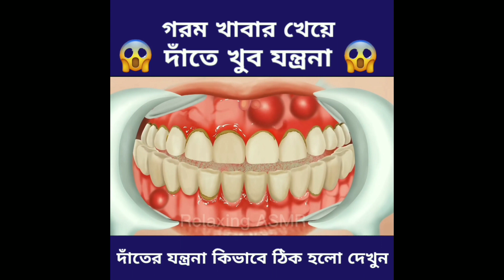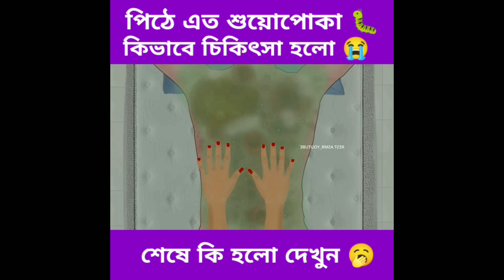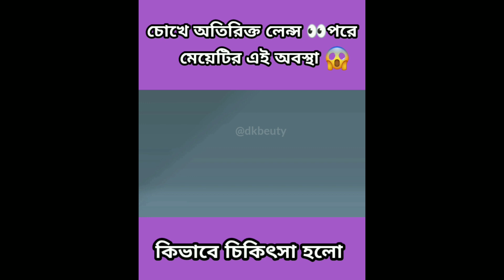বাংলা ASMR ট্রিটমেন্ট🩺 অ্যানিমেশন l Bengali ASMR Treatment Animation.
বাংলা ASMR ট্রিটমেন্ট🩺
# Bengali ASMR Treatment Animation.